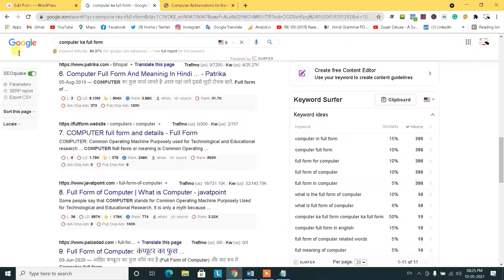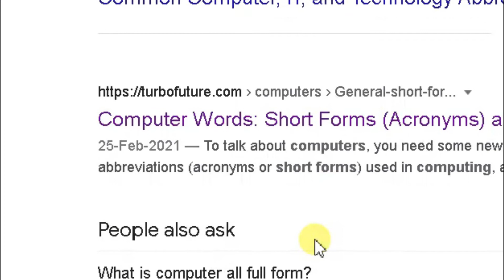Basic Computer Course | Basic Computer Knowledge - #16 Computer Full Form & Short Form Kya Hai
Namaskar dosto aaj ki es video me humne bataya hai computer ka full form & Short form kya hai agar aap es studenet hai tou aapke samne kabhi na kabhi es prakar ke question jarur aate hogen tou computer ka fullform & shortform se sambandhit jankari ke liye es video ko shuru se lekar last tak jarur dekhe

00:00 Computer Full Form & Short Form
00:15 Intro
00:29 Computer Ka Full Form Kya Hai
01:12 Computer Ka Shortform Kya Hai
01:54 Thanks For Watching